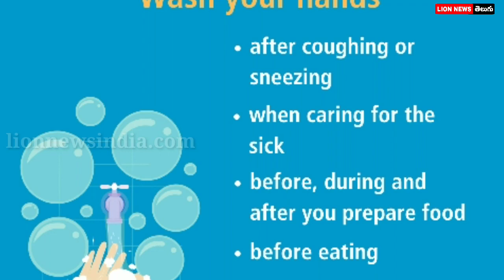దేశం కోసం 21 రోజుల మోదీ ప్లాన్ ఎంటో తెలుసా.? || India News Latest Updates, Modi News || By Lion TV